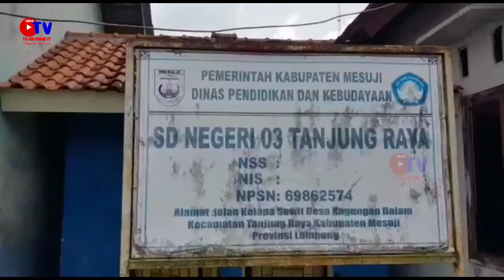PARA WALI MURID KELUHKAN FASILITAS SDN 03 KAGUNGAN DALAM KEC TANJUNG RAYA SANGAT MEMPERIHATINKAN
Info Tulang Bawang TV _ Mesuji - Keluh kesah dirasakan sejumlah para wali murid yang ada di Sekolah Negeri 03 yang ada di Desa Kagungan Dalam, Kecamatan Tanjung Raya, Kabupaten Mesuji terganggu. Gara-garanya, sekolah yang ada di ujung Bumi Ragam Begawe Caram itu mengalami kerusakan yang sangat memprihatinkan.

Keluhan tersebut bukan tanpa sebab,karena melihat kondisi bangunan Sekolah yang darurat dan sangat memprihatinkan.

Sejumlah wali murid itupun bercerita kepada awak media keluhan yang dirasakan oleh anak-anaknya saat ada di sekolah itu, sangat memprihatinkan dan menghawatirkan jika suatu waktu atap sekolah atau yang lain runtuh.

“Seperti yang kita lihat sekarang ini di seluruh ruang kelas ada yang plafon, meja, kursi belajar lantai bangunan belum terpasang keramik untuk beberapa lokal sekolah SD yang ada sudah sangat-sangat memprihatinkan”.

Untuk meja belajar dan kursi hampir setiap lokal yang sudah tidak layak dipakai lagi namun tetap dipergunakan untuk kegiatan belajar/mengajar di sekolah ini,” ungkap Darmadi yang di amini emak-emak lainnya, Selasa (04/10/2022).

“Kondisi SD Negeri 03 Kagungan Dalam ini belum ada kantor ruang guru, sementara perpustakaan di jadikan Kantor ruang guru itupun kondisi bangunannya sudah mulai rapuh termakan usia”.

Jika paska musim hujan tiba suara gaduh sangat menggangu siswa-siswi yang sedang belajar dan jika musim panas anak-anak merasa kepanasan.” keluhnya lagi.

“Jadi kata dia banyak contoh contoh di tempat kelas itu yang bisa di buktikan kalau memang banyak yang kurang layak sangat membahayakan untuk kegiatan pembelajaran tatap muka anak anak ketika berada di dalam kelas.

Harapan kami sebagai wali murid yang ada di sini, semoga Pemerintah, bisa memperhatikan SD Negeri 03 Kagungan Dalam ini yang kondisinya yang memang sudah memprihatikan,dan pihak sekolah juga terus berusaha untuk mengajukan permohonan ke pihak-pihak yang membidanginya agar bisa cepat di respon oleh Pemerintah,” tutupnya.

(Kif)